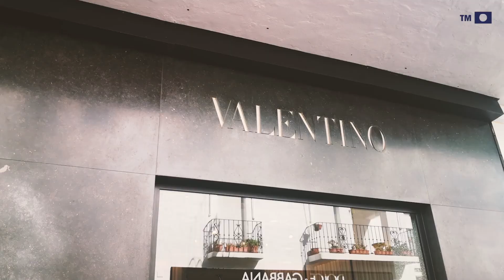Avant-garde semi-detached villas in Puerto Banus (B305NT) for sale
Avant-garde new development of spacious semi-detached houses with up to 504 built m², private pool and garden.  Its outstanding beachside location, just 300 m to Puerto Banús promenade and a short walk to the port, makes it one of todays most desirable projects in Marbella.

Choose from 3 or 4 bedroom properties, plus full basement with 3 extra rooms and natural light, private garage for 2 or 3 cars, and rooftop with jacuzzi.

Enjoying top qualities, and equipped with the best brands, you can also take advantage of numerous customization possibilities in all materials and features, and high flexibility in interior architecture.